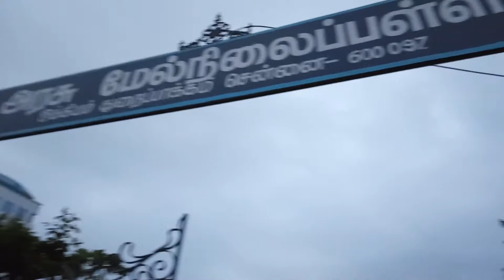Helping students write on gate about the marathon event Chennai Anchor Thamizh